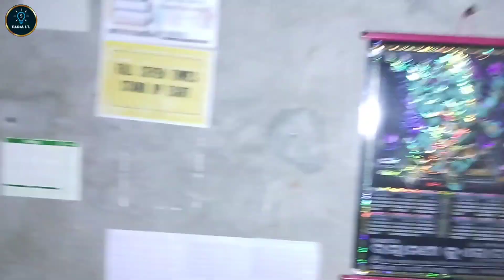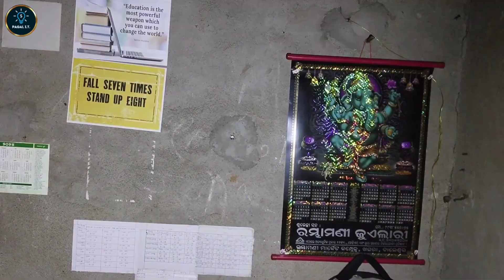AWOSOME DIY Make a Stand Light LED For Home And School project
Amazing DIY Make a Stand Light LED For Home And School project

Materials Needed:—

1. DC Motor: This will be used as the generator.

2. LED Light: To provide illumination.

3. Stand: Can be made from wood, metal, or plastic.

4. Switch: To turn the light on and off.

5. Wires: For connections.

6. Battery: To store energy if using the motor as a generator.

7. Resistors: If needed, to limit current.

8. Base: To provide stability, can be made from wood or any other sturdy material.

9. Screws and Nuts: For assembling the stand.

10. Soldering Iron and Solder: For making secure electrical connections.

11. Glue or Tape: For securing parts.

Tools Required:—

- Screwdriver
- Wire Cutter/Stripper
- Drill (if using screws)
- Soldering Iron

Step-by-Step Instructions:—

1. Designing the Stand:-
   - Base Preparation: Cut a piece of wood or plastic for the base. This should be stable enough to hold the stand and other components.
   - Stand Assembly: Attach a vertical piece to the base using screws or glue. This will hold the LED light and the motor.

2. Mounting the DC Motor:-
   - Secure the DC motor to the top of the vertical stand. Ensure it is firmly attached so it doesn't wobble.

3. Connecting the LED Light:-
   - Mount the LED light on the stand, preferably in a position where it can effectively illuminate the desired area.
   - Connect the positive terminal of the LED to the positive terminal of the motor.
   - Connect the negative terminal of the LED to the negative terminal of the motor.

4. Adding the Switch:-
   - Connect a switch in series with the LED light. This allows you to turn the light on and off.

5. Wiring and Soldering:-
   - Use wires to make all the necessary electrical connections.
   - Solder the connections to ensure they are secure and won't come loose over time.

6. Testing the Circuit:-
   - Once everything is connected, test the circuit by turning the motor's shaft (if using the motor as a generator) or connecting a battery.
   - Ensure the LED lights up when the switch is turned on.

7. Final Adjustments:-
   - Make any necessary adjustments to the positioning of the components.
   - Secure all parts using glue or tape if needed.

8. Finishing Touches:-
   - Optionally, you can paint or decorate the stand to make it look more attractive.
   - Ensure all wires are neatly arranged and not exposed to prevent short circuits.

  ✓✓✓Safety Tips:—

- Always handle electrical components with care.
- Make sure to use insulated tools while working with electrical connections.
- Test your setup in a safe environment to prevent any accidents.

Warning :-
       Make it Carefully & Vision of any Elder Person. It is not Dengerous But, We take the term very Serious is “Safety First”.

Pagal I.T.  is your go-to channel for all things electrical and tech. With a perfect blend of education, exploration, and innovation, we aim to empower and entertain our viewers. Join our vibrant community of like-minded individuals, engage in discussions, and stay up to date with the latest advancements. Whether you're a novice or an expert, ElectroTech is here to inspire your passion for electronics, expand your knowledge, and unlock endless possibilities in the fascinating world of electrical engineering and technology.

Science Experiments
Tech Reviews
DIY Science
Latest Gadgets
Science Projects
Science Fair Ideas
How Technology Works
Cool Gadgets
Artificial Intelligence
Space Exploration
Future Technology
Science Facts
3D Printing
Engineering Projects
Tech Tips
Scientific Discoveries
Computer Science
Physics Experiments
Chemistry Experiments
Biology Projects
Solar Power
Renewable Energy
Science and Technology
Science Channel
Tech Channel
Virtual Reality
Augmented Reality
Science Explained
tech Explained
Science Demo
Science for Kids
Tech for Kids
Space Science
Science Education
Tech Education
Environmental Science
Scientific Method
Smart Home
Internet of Things
Science Innovation
Tech Gadgets
Quantum Computing
Science Behind
Engineering Explained
tech Innovations